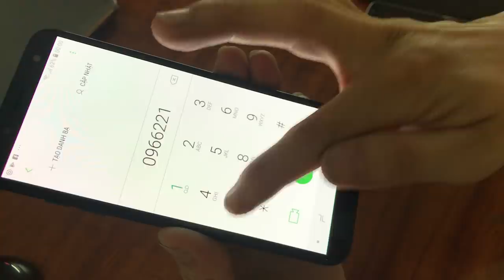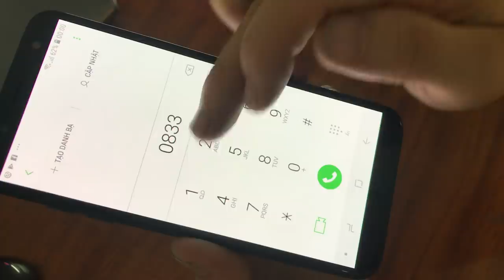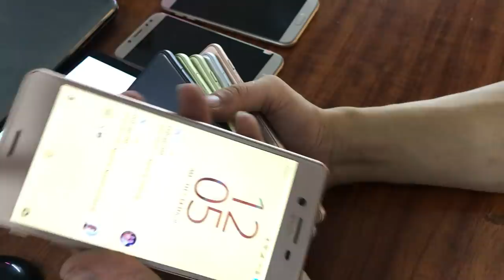Điện thoại cũ giá rẻ ngày 14 - 09 - 2019 : LH 0966221789